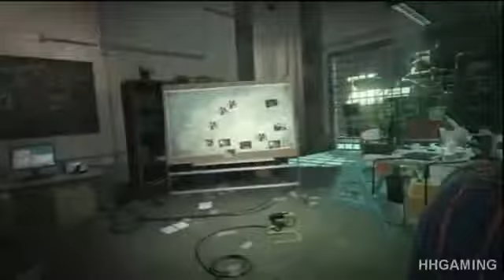the amazing spiderman walkthrough part 24 HD no commentary gameplay spider man PS3 spider man game